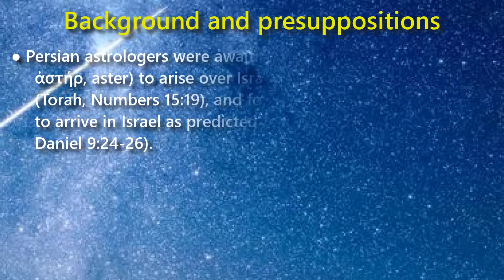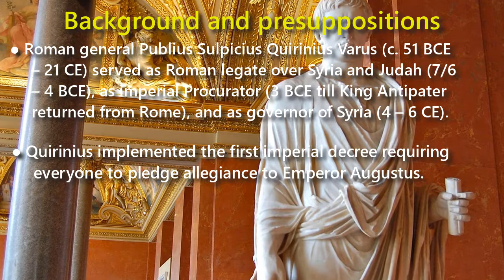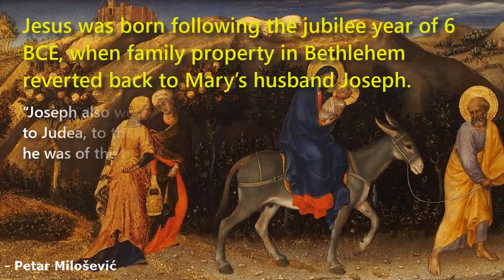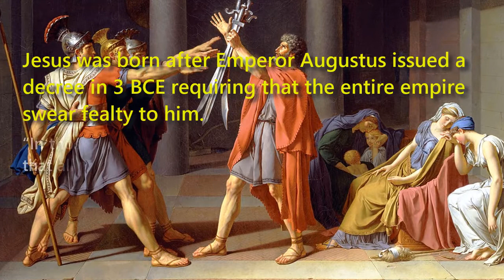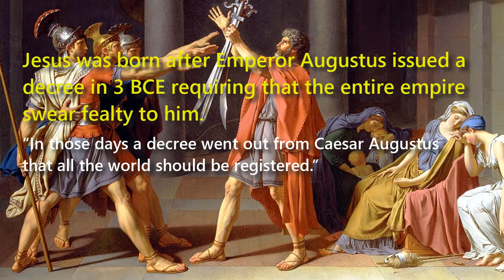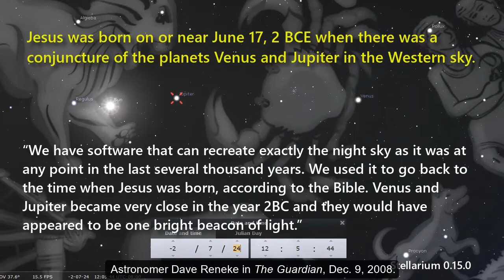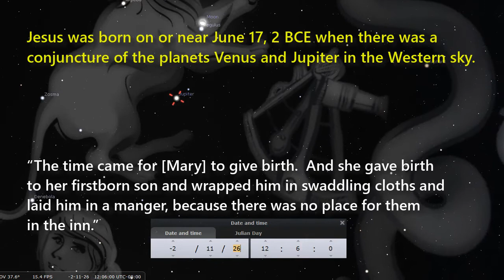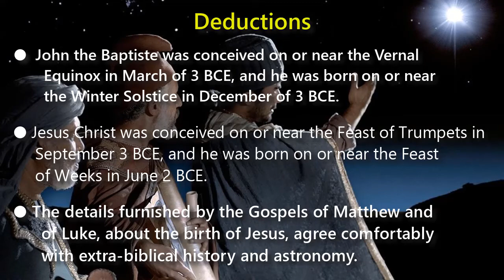Date of Jesus’ birth: A 2 BCE hypothesis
Adapted from the work of Ernest L. Martin (1932–2002)
(Copyright material removed)

Hypothesis

Jesus Christ was born on or near June 17, 2 BCE, at a conjuncture of the planets Jupiter and Venus.

Background and presuppositions

● Persian astrologers were awaiting a celestial sign (LXX: ἀστήρ, aster) to arise over Israel, as predicted by Balaam (Torah, Numbers 15:19), and for an anointed one (‘messiah’) to arrive in Israel as predicted by Daniel (Tanakh, Ketuvim, Daniel 9:24-26).
● The “star” they saw (Greek: ἀστήρ, aster, star or planet) was the planet Jupiter, called the King Star.
● A jubilee year occurred in 6 BCE, when sold property reverted to its original owners’ family.
● Roman general Publius Sulpicius Quirinius Varus (c. 51 BCE – 21 CE) served as Roman legate over Syria and Judah (7/6 – 4 BCE), as imperial Procurator (3 BCE till King Antipater returned from Rome), and as governor of Syria (4 – 6 CE).
● Quirinius was the first Roman Procurator in Judea. Justin Martyr, Apology I:34.
● Quirinius implemented the first imperial decree requiring everyone to pledge allegiance to Emperor Augustus.
● King Herod the Great put to death two rabbis on the eve of the lunar eclipse of 6 January, and he died on 28 January 1 BCE.

Observations

Jesus was born following the jubilee year of 6 BCE, when family property in Bethlehem reverted back to Mary’s husband Joseph.

Jesus was born during the reign of Herod the Great who died in January of 1 B.C.E.

John the Baptist was conceived after Zechariah returned home, six months before Jesus was conceived.

Jesus was born after Emperor Augustus issued a decree in 3 BCE requiring that the entire empire swear fealty to him.

Jesus was born while Quirinius Varus was imperial Procurator over Syria and Judea between 3 and 2 BCE, administering the oath of fealty to Caesar Augustus

Jesus was born between September 3 BCE and August 2 BCE when there were three conjunctions of the planet Jupiter and a star called Regulus in the night sky.

Jesus was born on or near June 17, 2 BCE when there was a conjuncture of the planets Venus and Jupiter in the Western sky.

Deductions

● John the Baptiste was conceived on or near the Vernal Equinox in March of 3 BCE, and he was born on or near the Winter Solstice in December of 3 BCE.
● Jesus Christ was conceived on or near the Feast of Trumpets in September 3 BCE, and he was born on or around the Feast of Weeks in June 2 BCE.
● The details furnished by the Gospels of Matthew and of Luke, about the birth of Jesus, agree comfortably with extra-biblical history and astronomy.